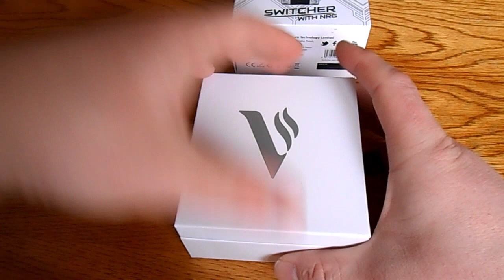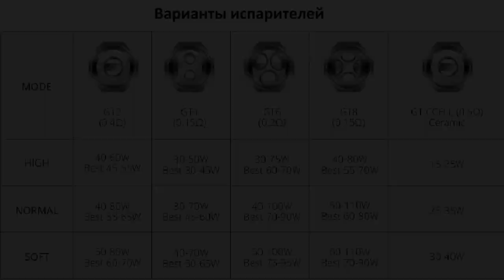SWITCHER WITH NRG KIT l by VAPORESSO l IGOR K VAPER